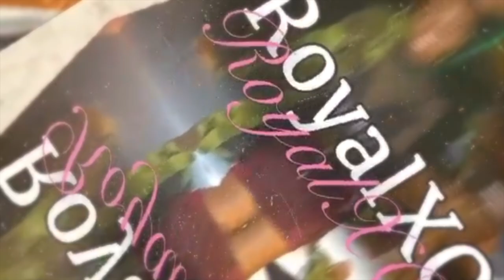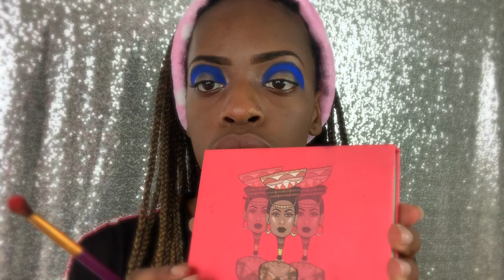RATING MY HAITIAN FLAG DAY MAKEUP FROM 2020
Befriend me on the medias ^_^ !

Intro & Outro Song: Bell Biv Devoe - Poison